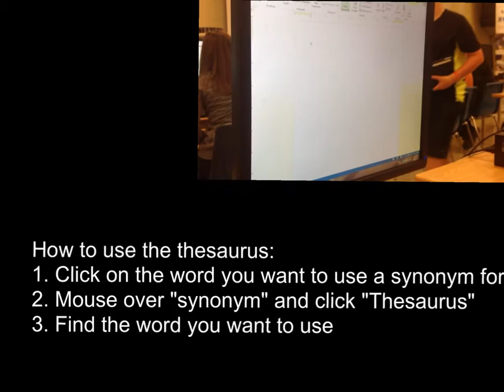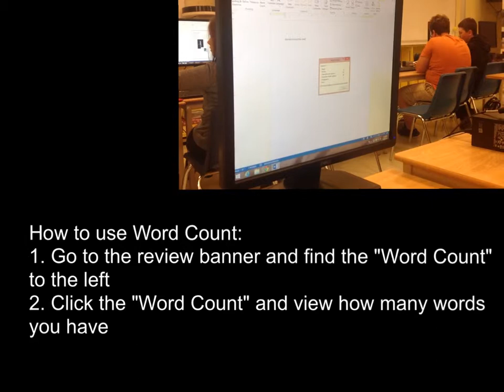zach and meadow